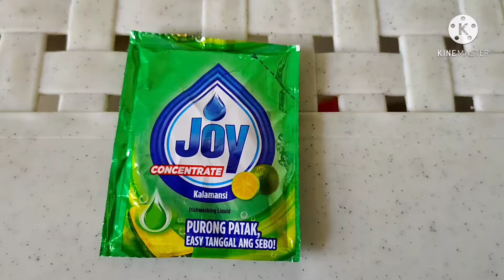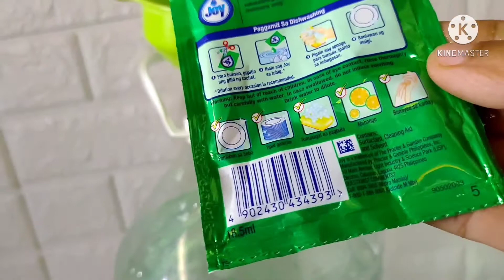V1. SIMPLE AT EPEKTIBO PAMATAY NG LANGGAM AT APHIDS SA INYONG MGA HALAMAN..NAPAKADALI 😉😉😉..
2tsp of dishwashing (any brand)
250ml of vinegar (any brand)
7liters of water

let's go planters.😉😉😉